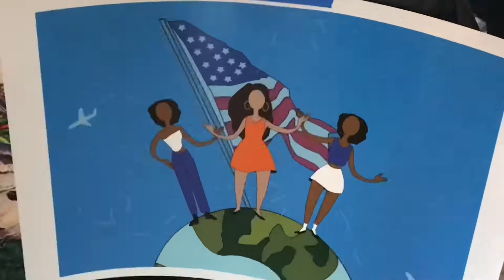College Day in My Life at a PWI: Soulfest | University of Florida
Welcome to another college day in my life at a pwi. Soulfest is an annual multicultural talent show that starts off the University of Florida homecoming week. Two winners are picked for each category: group and solo/duet. Whoever wins the group category performs at gator growl. Keep watching to see all the talent that the University of Florida has in store for you.

sorry - Prod.Riddiman
flying - Prod.Riddiman